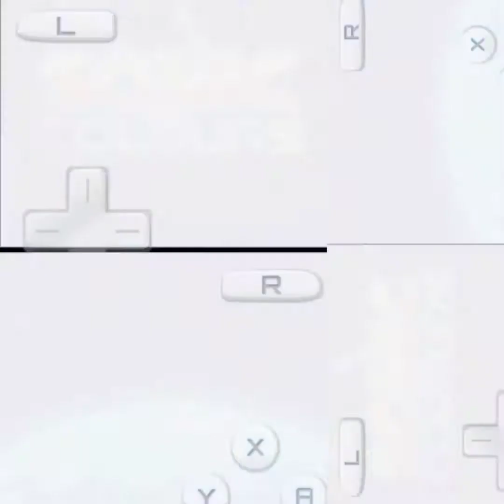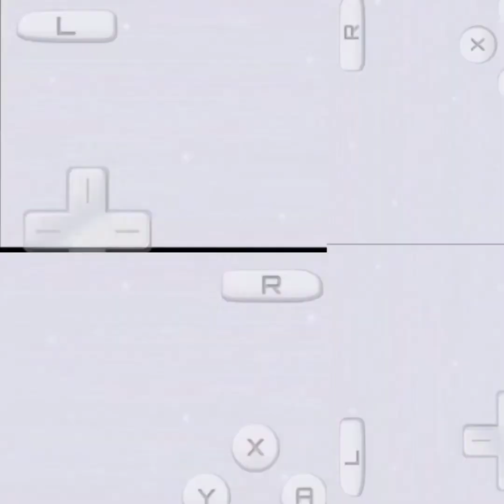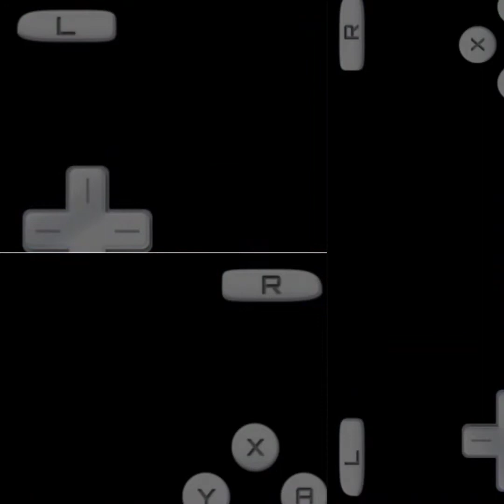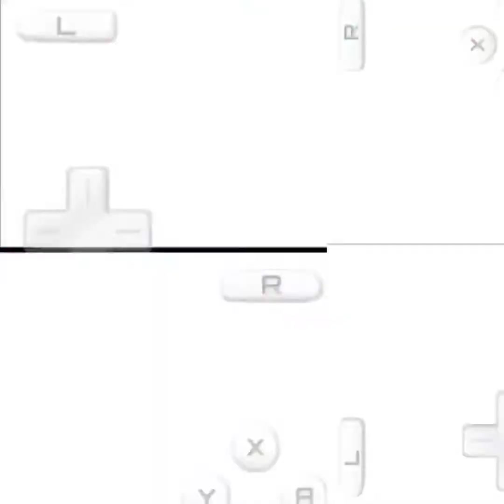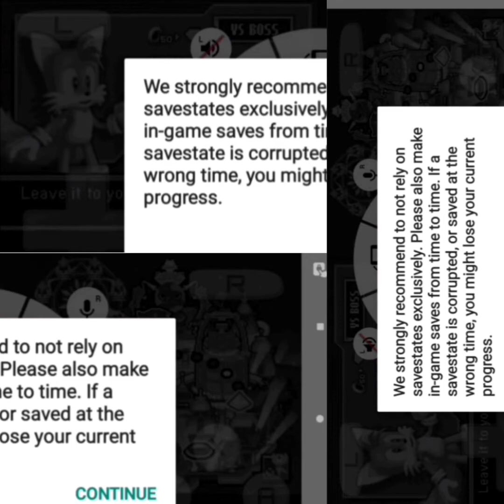Playing sonic colors on my Note 20 ultra